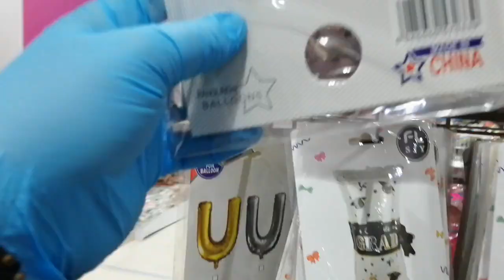# الجزء الثاني من جولة ريال البركه كل شيء ١ريال 🎀⭐☀️🔎☀️⭐🔍🌸💮🏵️👣👩‍👦👩‍👦‍👦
# ريال البركه كل شيء ١ريال
العنوان الرياض حي النهضه شارع سلمان الفارسي بجوار تخفيضات العائله مخرج ٣٠